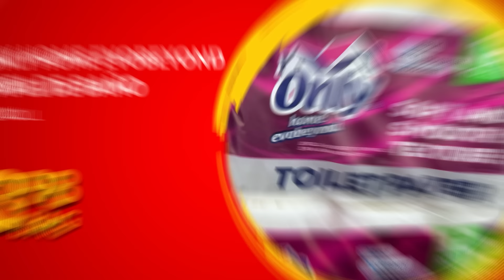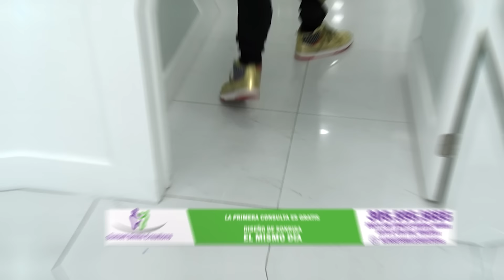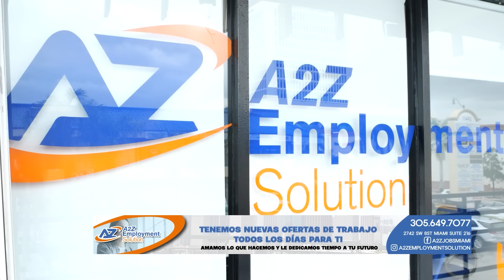ESTRENO: Raúl y el desfile | La Bodega Made in Cuba I UniVista TV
La Bodega Made in Cuba
La típica bodega cubana, donde el caos es el pan de cada día y la risa es el remedio para todos los males. Te invitamos a disfrutar de una dosis de comedia fresca y auténtica, donde exploramos con humor las peculiaridades y situaciones absurdas que se viven en una típica bodega cubana.